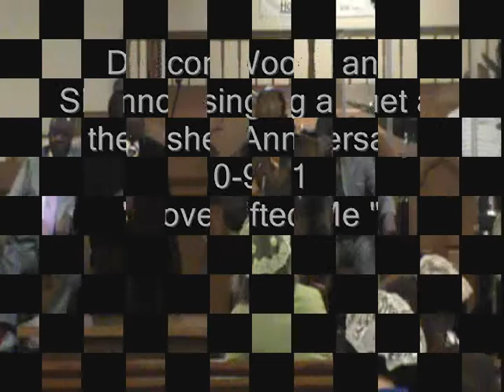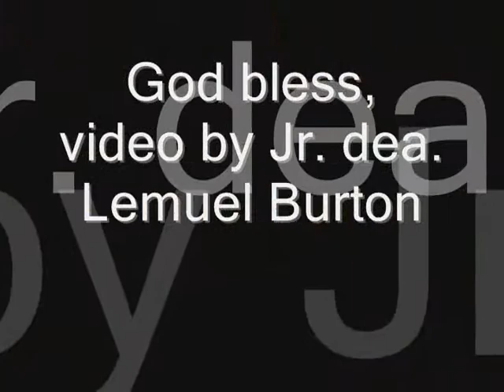"Love Lifted Me" duet by deacon Shannon and Woods 10-9-2011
Be blessed and won't you visit and worship with us @ 13-15 Hawkins street Waterbury, Ct where my pastor is Bishop Roland Johnson, Sr.